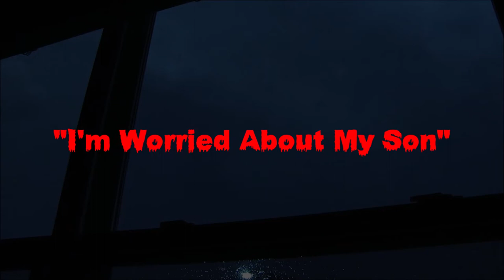7 Micropastas To Keep You Up Tonight (Volume 11)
Good ol 7/11. yeah I'll go home. Enjoy your new daily dose of microscopic terror my friends!

STORY LINKS W/ TIMESTAMPS:

0:00 "Out With A Bang"

4:08 "Amorphous"

8:38 "The Missing Village"
(Story was removed from creepypasta site and reposted by ReuichiCariu199 on Wattpad)

11:21 "Upstairs"

12:55 "I'm Worried About My Son"

14:23 "What If"

16:11 "Gateway Of The Mind"